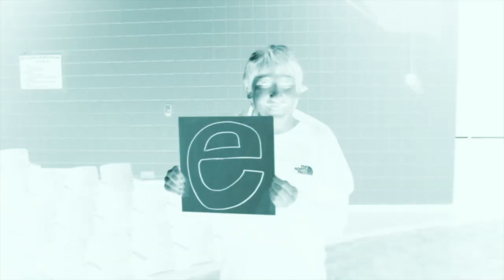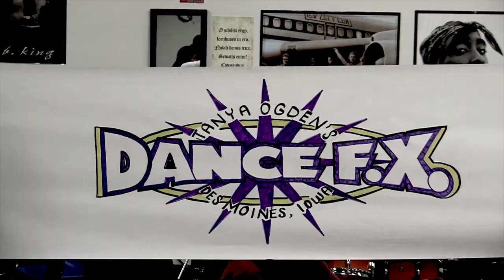Glass Ceiling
Assessment Video, Ceiling Can't Hold Us

Featuring: McCombs and Brody Middle Schools in the Des Moines Public Schools District. Also...

Special thanks to Tanya Ogden's Dance FX and Boys and Girls Club of Central Iowa!

Credits: Ron Hyde-vocals, Brandon Oliver-vocals, Paige Harpin-vocals, Ben Tilus-videographer, various other McCombs and Brody staff and students.